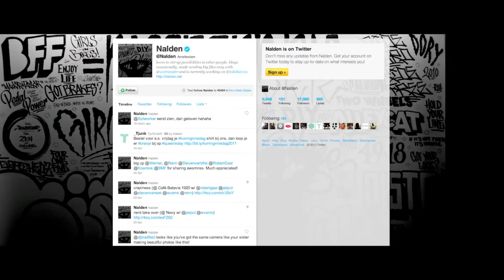Transmedia-Projekt "Auriga" (Hochschule Darmstadt)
Im Rahmen der Kooperation der hessischen Film- und Medienakademie (hFMA) mit dem Verbund deutscher Filmhochschulstudenten stellen Maximilian Witt und Olaf Schülin (Hochschule Darmstadt) ihr Transmedia-Projekt "Auriga" als Video-Pitch auf dem Empfang der Filmhochschulen am 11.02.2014 in Berlin vor.

Das immersive, transmediale Erlebnis „Auriga" entführt den User in eine spannende Welt,die durch dokumentarische Fakten die Grenzen zwischen Fiktion und Realitätverschwinden lässt. „Auriga" steht für den „Fuhrmann" und stellt in unserem Projekt eine Assoziation mit den Machtmenschen dar, die aus dem Hintergrund die Fäden ziehen. Komplexe Online-Rätsel, Live-Events und Artefakte in Frankfurt enthüllen das Storyversum. Die fiktive Welt lenkt die Community in die Realität der Netzwerke der Macht und der totalen Überwachung.